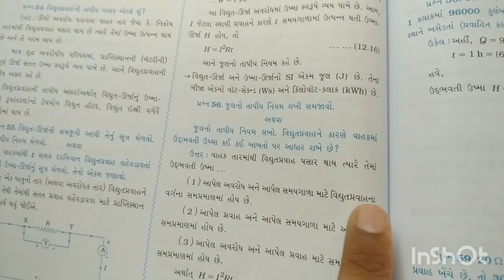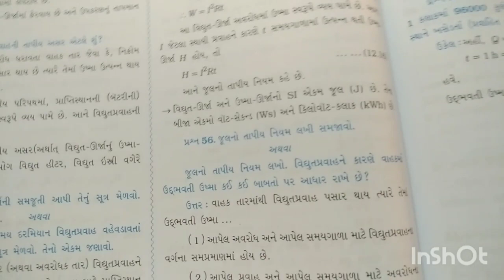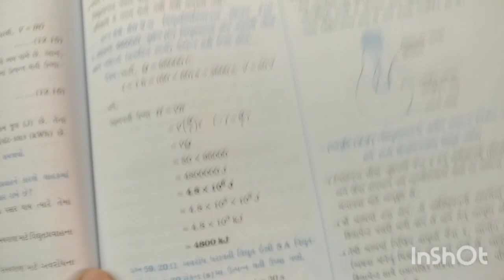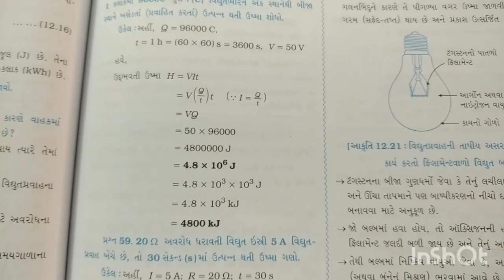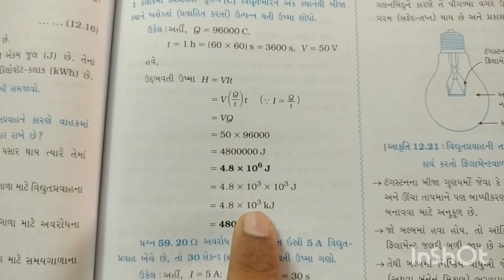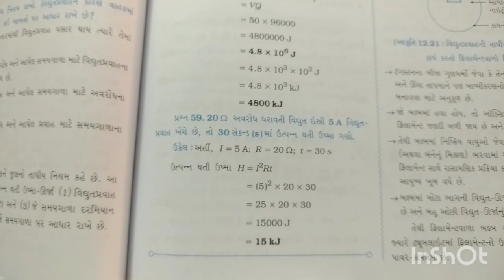10th science 24th sep